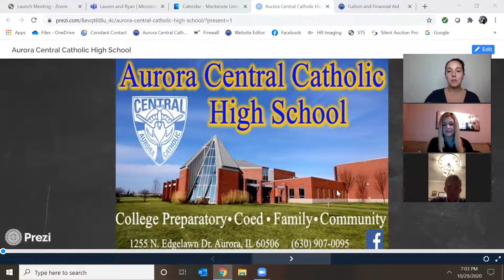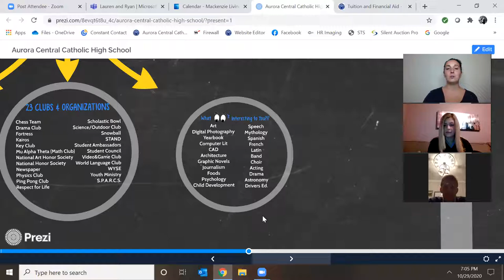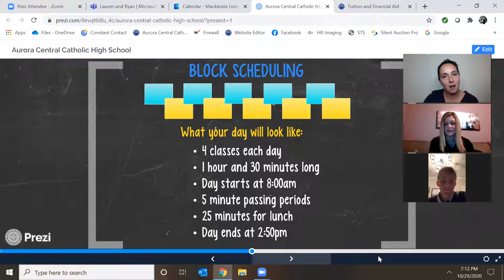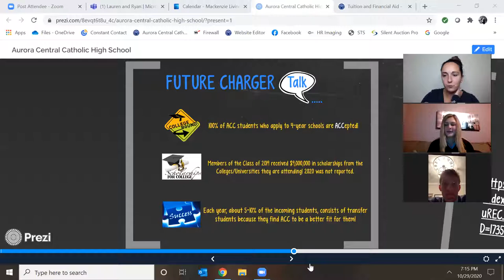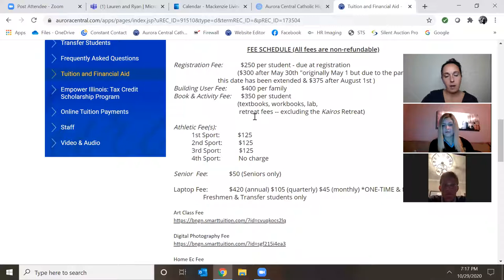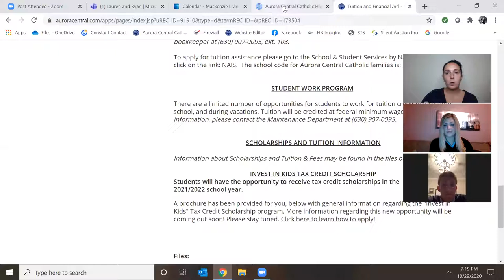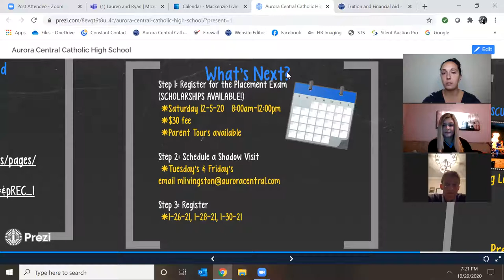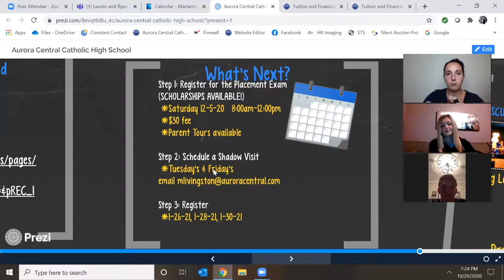Aurora Central Catholic High School's "virtual" Open House for Non-Aurora Deanery Catholic schools!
On Thursday, October 29th, Aurora Central Catholic High School hosted a "virtual" Open House for non-Aurora Deanery Catholic schools! Typically, ACC Open Houses are held in person; however, in an effort to keep all community members safe, ACC has decided to host all open houses virtually for the 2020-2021 academic year. This open house was recorded for others to view who were not able to attend LIVE.